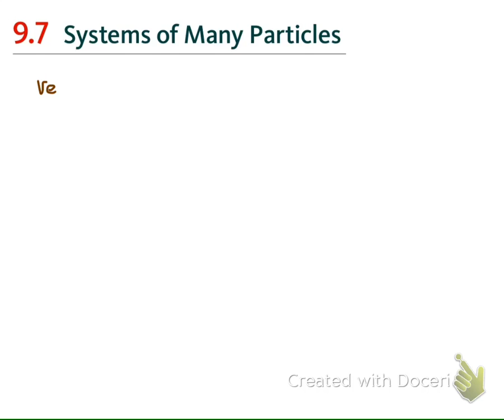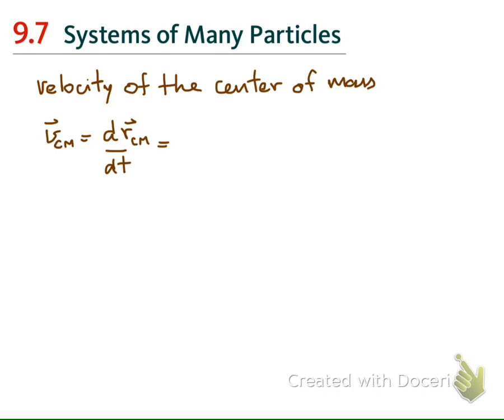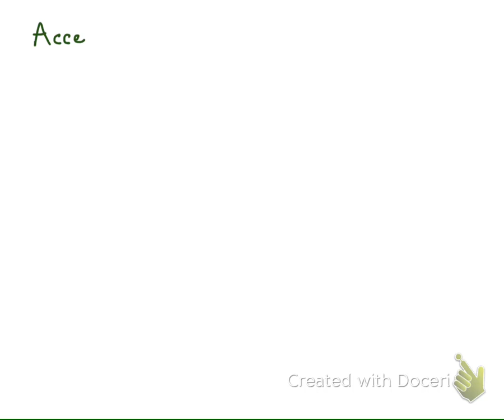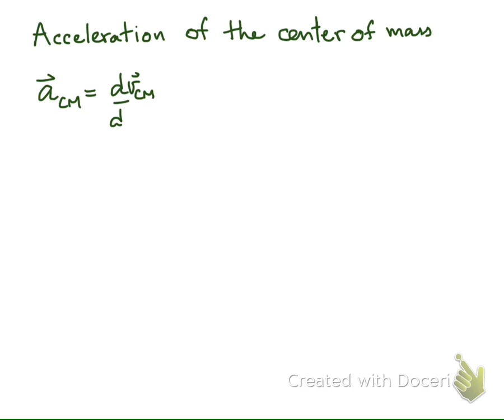CH9-12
CH9 Serway